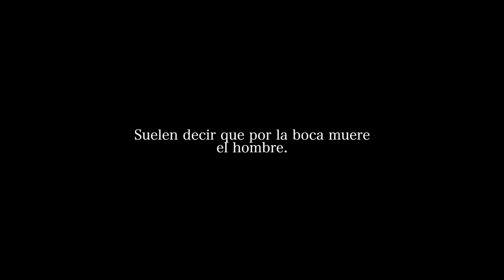TODOS VS TODOS *4 PORTERIAS* ¡Retos de Fútbol! BRUTAL!!!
🔥CRAZY CREW🔥